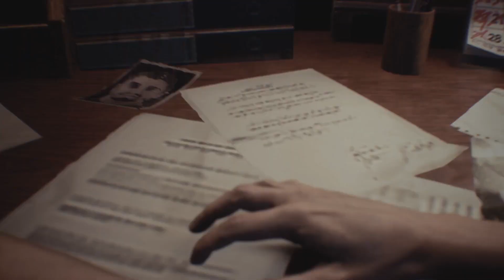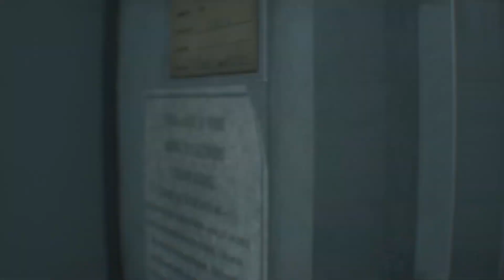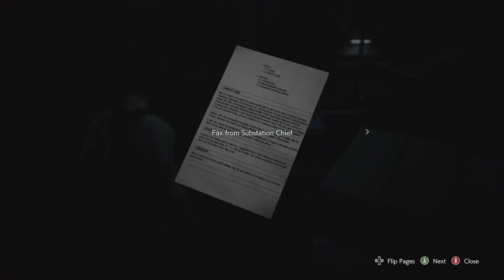Lets Try - Resident Evil 3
In this Lets Try of RE3, Tristan struggles to realize that when a person turns into a zombie their blood coagulates to such a degree that it takes 6 shots to the head to hit the brain and kill them. maybe?